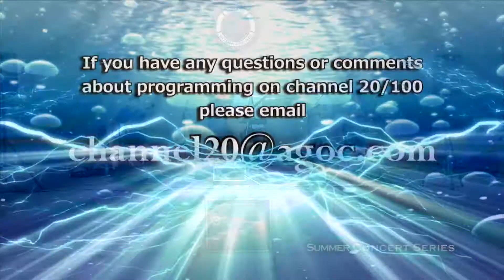Summer Concert Series: Border Ride 2017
Armstrong Local Programming, Boardman, OH:  Border Ride takes the stage at Austintown Park playing your favorite Bluegrass music.